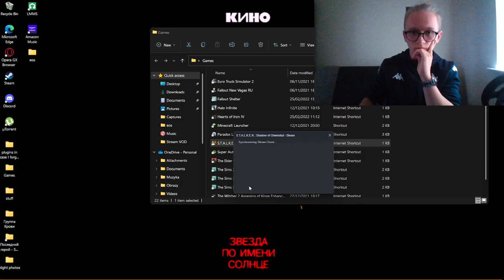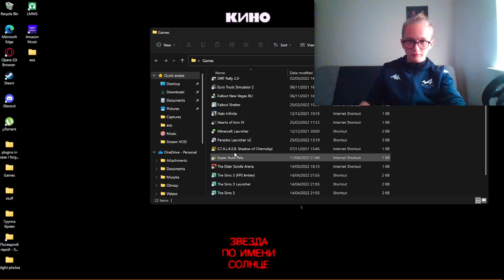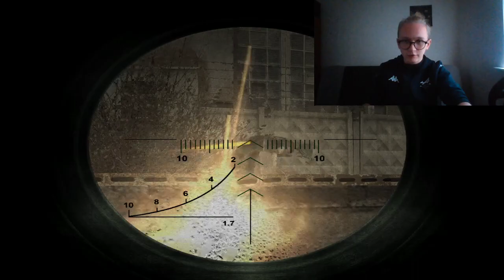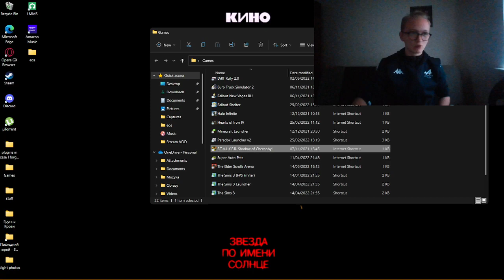Cheeki Breeki maneuvers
I was streaming S.T.A.L.K.E.R.: Shadow of Chernobyl today and thought that it would be a great thing to share with you guys my experience with the game -- Watch live